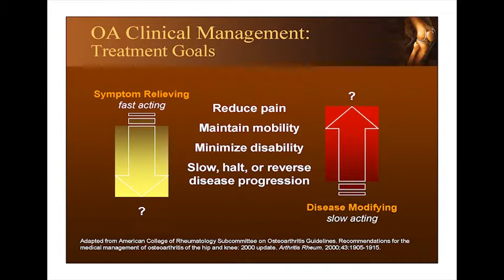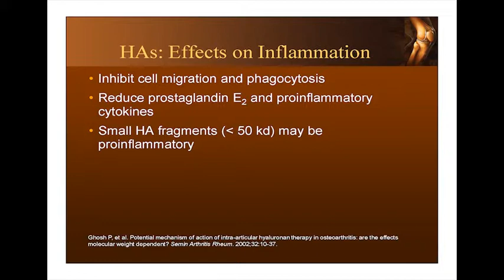Hyaluronans in the Treatment of Ostearthritis by Thomas C. Adamson III, MD, FACP, CPE